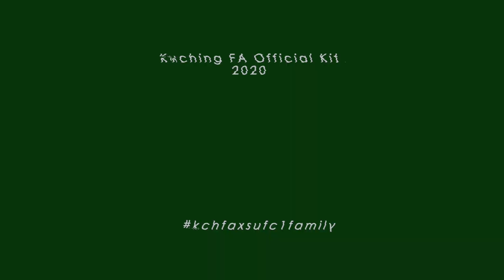OFFICIAL KUCHING FA KIT 2020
The Official Kit for Kuching FA 2020

Lets do this together! Lets create history! Stronger Together, We are the city of unity!